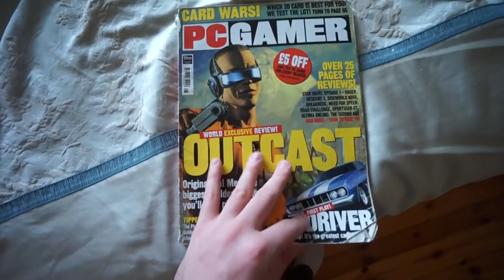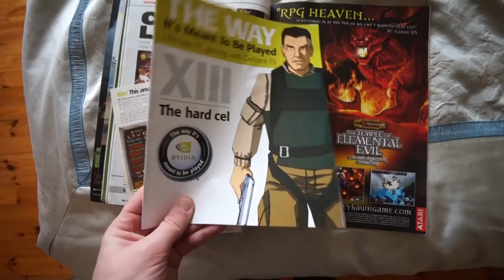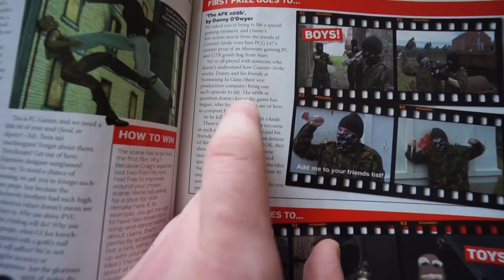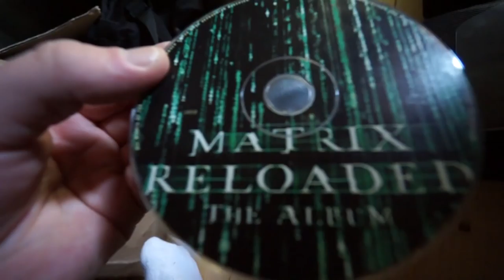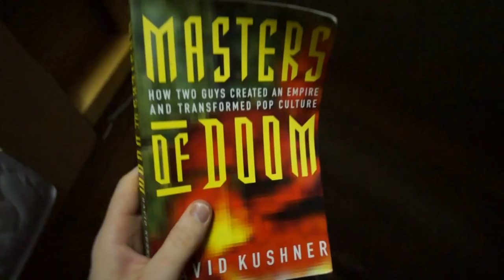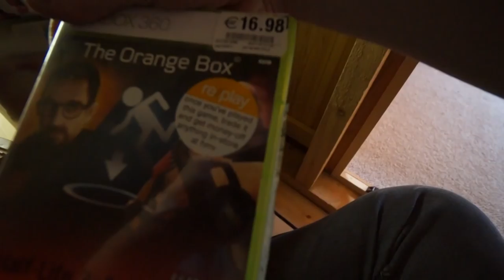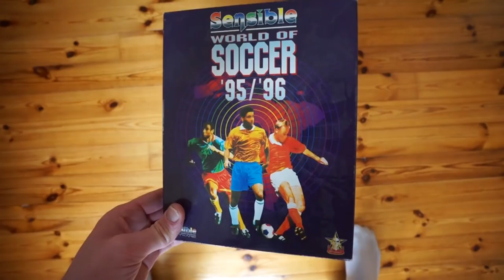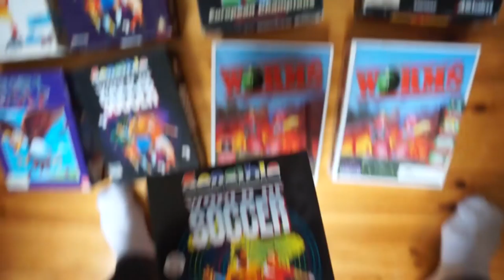Raiding My Old Games Stash in Ireland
While I was home in Ireland I wanted to find some of my classic Amiga boxes to bring them back to Oakland. So here's a video of me looking around and crawling through my loft in search for them, while getting distracted every few seconds.